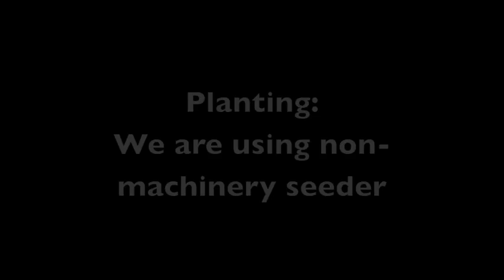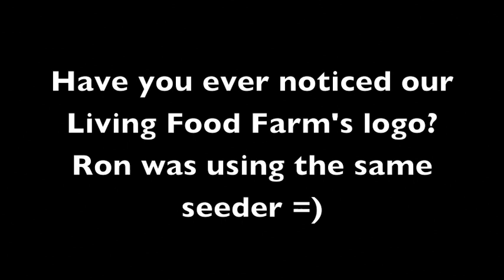PlantingWinterRye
This video is about PlantingWinterRye